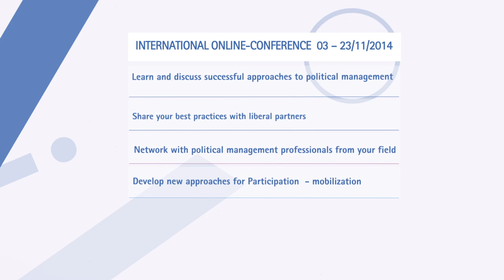Conference Trailer: Best Practices in Political Management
Which tools and procedures of political management enable political success? What is the role of participation? What is the role of digital methods? Which general assumptions can we draw from country-specific best practice examples?

Join our conference and discuss these and many other topics!